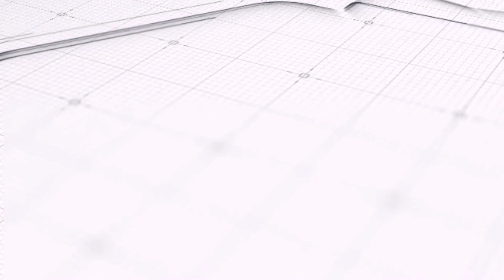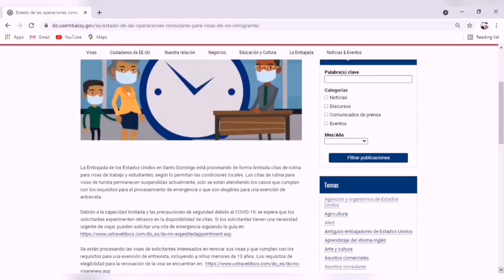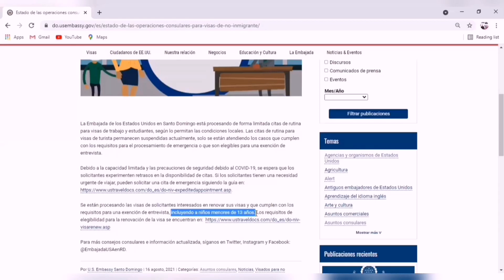¡De último minuto...Embajada Americana en R.D. informa la realidad para las visas de no inmigrante!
En este video te compartimos la información mas reciente sobre los procesos de visas de no inmigrante de acuerdo a un comunicado reciente de la Embajada Americana en República Dominicana.